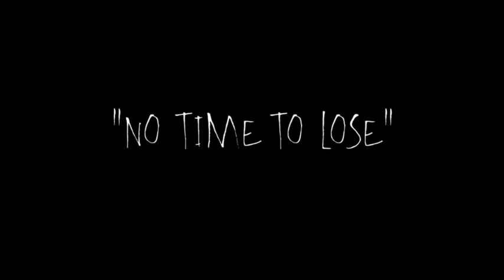Life Below Zero New 2022 Season 1 Episode 15 💖 Hell and High Water 6 💥 Full Episode 2022